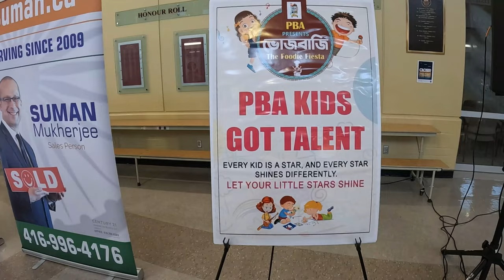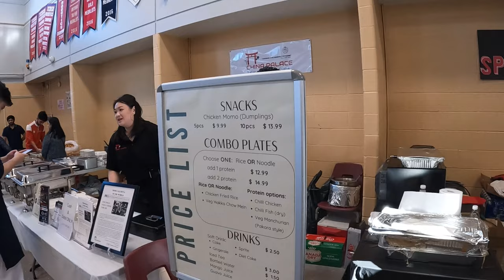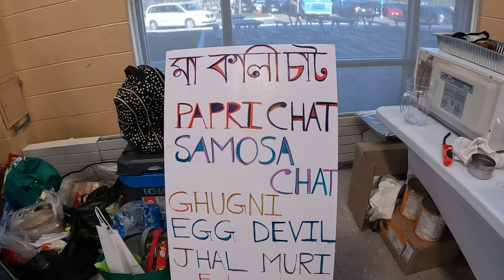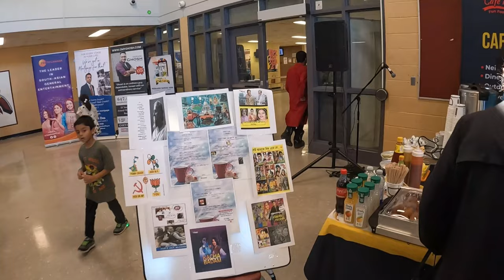বাঙালি food festival ইন CANADA II Probaashe Bangali Adda II BhojbaajiThe FoodieFiesta#bongincanada